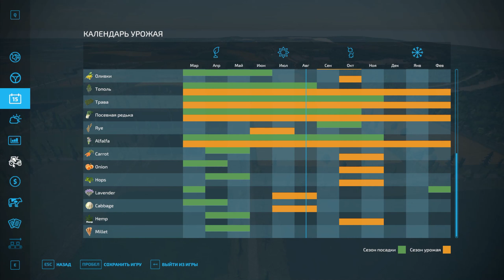FarmingSimulator22\ Across The Ditch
.Добро пожаловать в Across the Ditch 51 поле 50 предметов коллекционирования новые детеныши животных многоплодные нестандартные производства и транспортные средства в нашей собственной категории плюс каменоломня

Credits:
Cazz64 O.A.G Buck Lonestar

ஜ۩۞۩ஜ
Заранее благодарен!
Thanks .